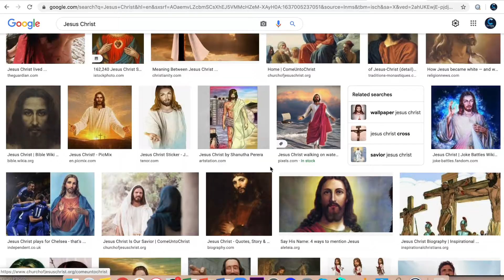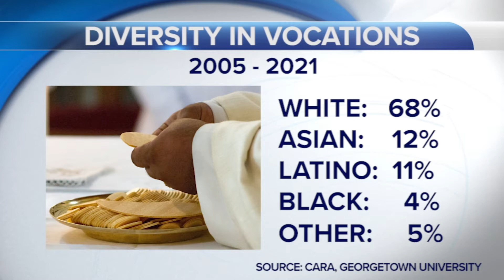Black Catholic History Month on Display at Diocese of Brooklyn Catholic Academy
God made man in His image. But for centuries, artwork has depicted the Holy Family like only a small portion of the population.
So now, as Currents News celebrates Black Catholic History Month, the students at Salve Regina Catholic Academy are showing off an art collection that looks a lot more like them.